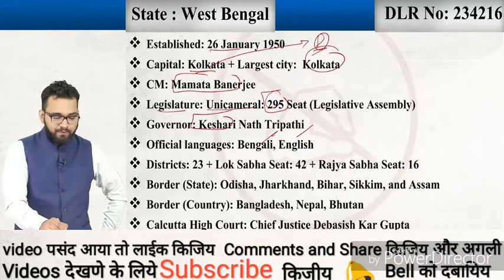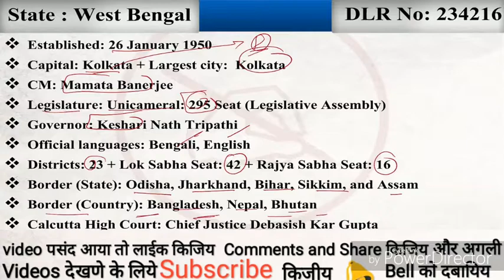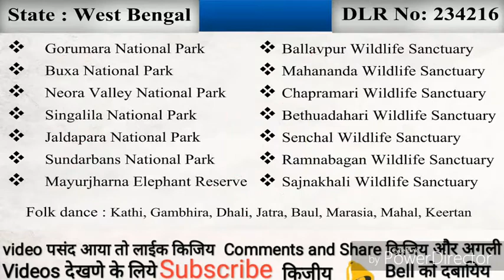West Bengal static gk for all competitive examinations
29) West Bengal

Formation       : 26 January 1950
Capital          : Kolkata
Largest City      : Kolkata
 Chief Minister   : Mamata Banrjee
Governor        : Keshari Nath Tripathi
Districts         :23
Loksabha Seats  :
Rajyasabha Seats :
Official Language : Bengali, English
Border States    : (5) Odisha, Jharakhand, Bihar, Sikkim, Assam
Border Country   : (3) Bangladesh, Bhutan, Nepal
Folk Dances : Chhau (Purulia), Ganthali
Classical : Gaudiya Nritya is a classical dances of west bengal

Festivals : Kalpataru Utsab - January 1 of every year is celebrated as
Kalpataru Day at Dakshineshwarand kossiporeuddyanbati.
Bengali language Day – 21st February
Bengali New Year, BhaiPhonta, Christmas
Kali Puja/Lakshmi Puja, Dolyatra
Durga Puja

National Parks

1. Buxa National Park 2. Gorumara National Park
3. Neora Valley National Park 4. Singalila National Park
5. Sunderban National Park 6. Jaldapara National Park

Bird Sanctuary :  Raiganj Bird Sanctuary

Tiger Reserves :
Buxa Tiger Reserve
Sundarbans tiger Reserve

Wildlife Sanctuarys

1. Mahananda Wildlife Sanctuary 2. Chapramari Wildlife Sanctuary
3. Bethuadahari Wildlife Sanctuary 4. Senchal Wildlife Sanctuary
5. Ramnabagan Wildlife Sanctuary 6. Sajnakhali Wildlife Sanctuary
Bibhutibhushan Wildlife Sanctuary,  Ballavpur Wildlife Sanctuary.

Dams & Rivers :
Damodar Valley Corporation – Damodar River,
Farakka Barrage – Ganges River
Durgapur Barrage – Damodar River

Biggest Stadium in India Yuva Bharti Stadium – Kolkata

Important Stadiums :
Barasat Stadium – football(soccer) –Barasat
Kolkata Race Course – Horse racing – Kolkata,
Royal Calcutta Turf Club – Horse racing – Kolkata,
Netaji Indoor Stadium –Indoor sports – Kolkata,
Jadavpur Stadium – football(soccer)- Kolkata
Mohammedan Sporting Ground –football(soccer) –Kolkata,
Rabindra Sarobar Stadium – football(soccer) – Kolkata,
East Bengal Ground – football(soccer) – Kolkata,
Kanchenjunga Stadium – football(soccer) – Siliguri,
Salt Lake Stadium – football(soccer) – Kolkata,
Eden gardens – Cricket – Kolkata

International Airport : Netaji Subash Chandra Bose International Airport